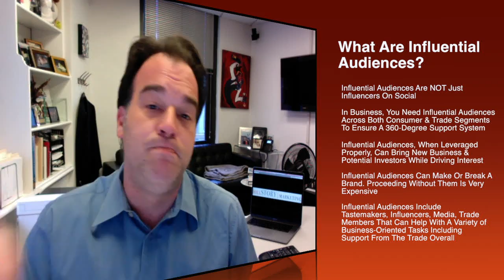The Daily Mix TV - August 3, 2017 Morning Edition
The Daily Mix TV is the unadulterated truth of what's happening in the news, business and pop culture from a marketing POV.  This morning's coverage includes Snapchat ignoring ad and media agencies & why Instagram is dominating; What are influential audiences; Apple continues to stun the market with better than expected earnings, bringing the Dow above 22,000; building a lifestyle brand around product; PepsiCo's Mountain Dew takes 100,000 fans on a ride with Earnhardt, Jr. for his retirement race; Sponsorship 101